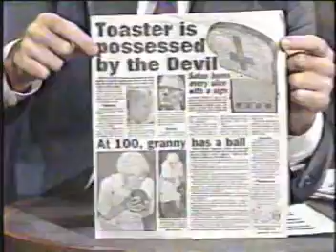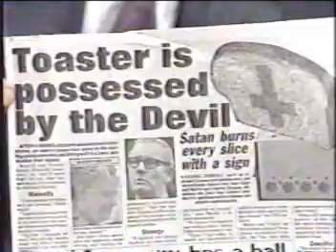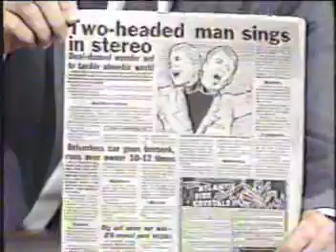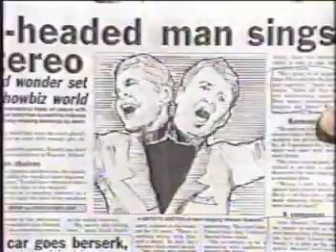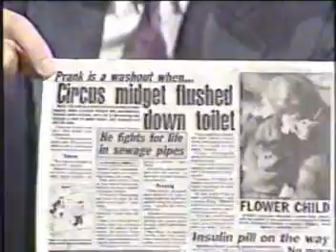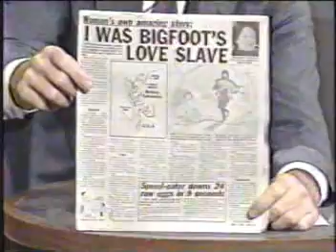Classic Dave - Richard Dominick from the 'Sun' tabloid, 7/30/87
David Letterman chats with a writer for the Sun about possessed toasters and two headed men.